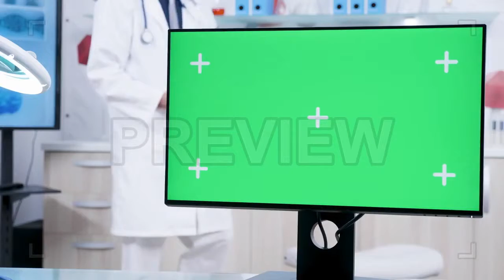Computer Monitor In Lab Stock Video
This stock footage presents a green screen computer monitor in a science laboratory.